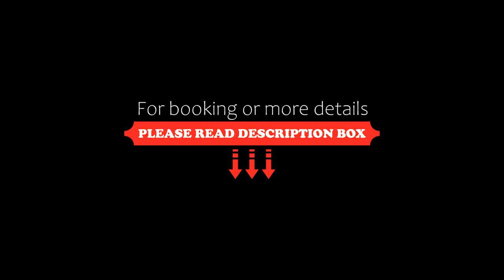Brussels Marriott Hotel Grand Place, Brussels, Belgium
About Property:
Set within a 5-minute walk from Grand Place and Manneken Pis, and a 10-minute walk from Brussels Central Train Station, Brussels Marriott Hotel offers air-conditioned rooms and a fitness centre. There is an open-kitchen restaurant and private parking facilities are available.
Rooms at the Brussels Marriott Hotel are equipped with satellite TV, coffee and tea making facilities and a private bathroom with a bathtub.
A large breakfast buffet with hot and cold d...
Property Type: Hotel
Address: Rue August Orts 3-7, 1000 Brussels, Belgium
Searching For
1. Brussels Marriott Hotel Grand Place - Brussels - Belgium
2. Brussels Marriott Hotel Grand Place - Brussels - Belgium Address
3. Brussels Marriott Hotel Grand Place - Brussels - Belgium Rooms
4. Brussels Marriott Hotel Grand Place - Brussels - Belgium Amenities
5. Brussels Marriott Hotel Grand Place - Brussels - Belgium Offers and Deals
Audio Credit:
Track Title: Blank Slate
Artist: VYEN